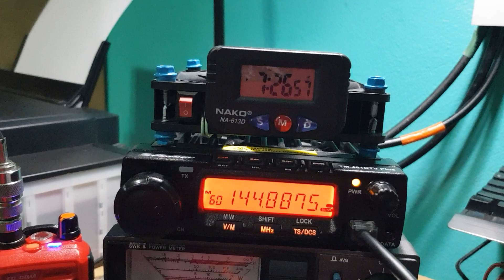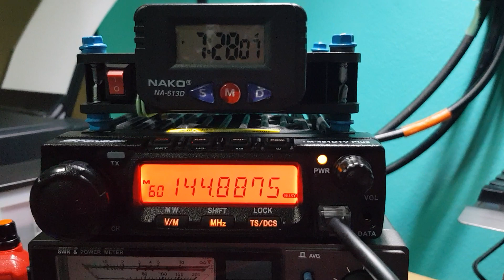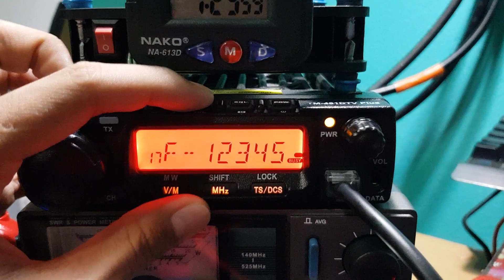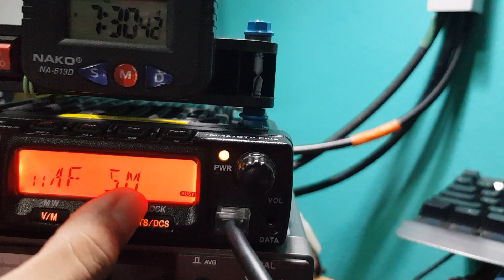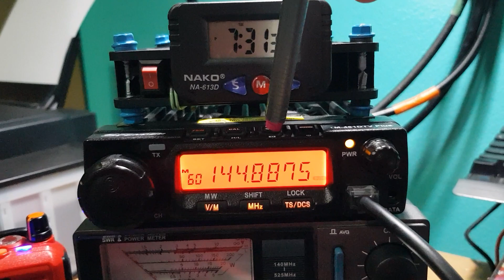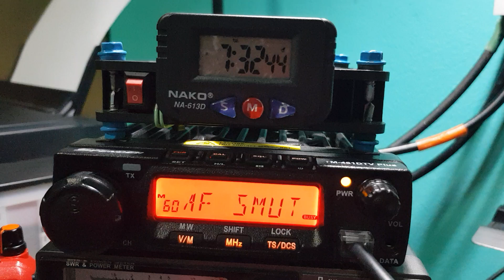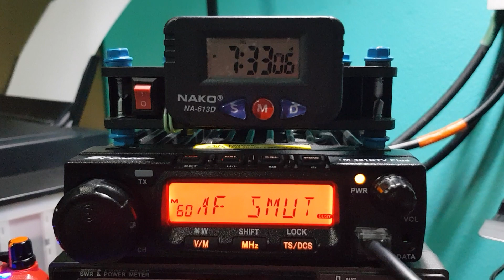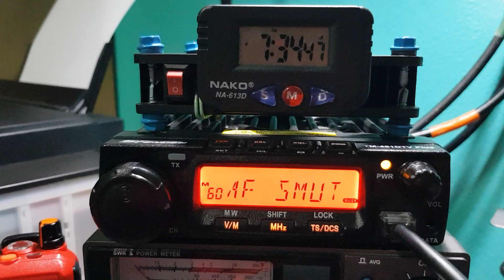E20AF คลับสเตชั่น สมุทรปราการ E25ETT จันทบุรี QTH 41 42 73😀😄